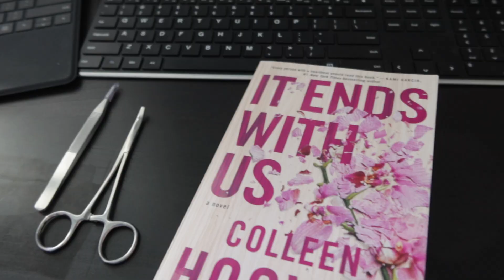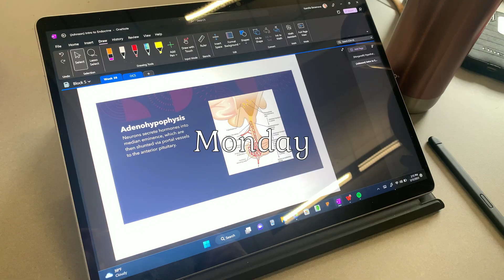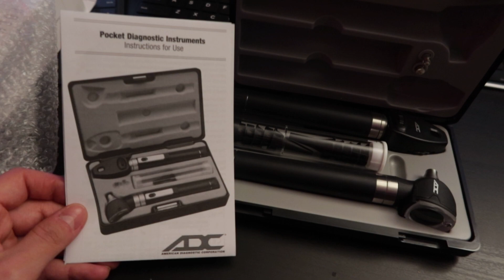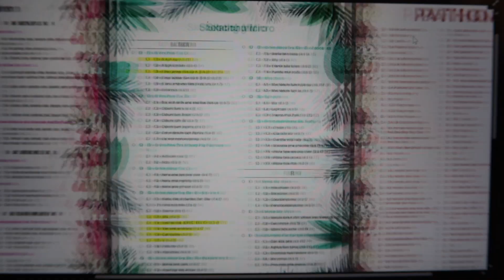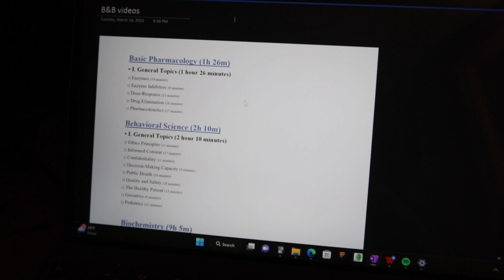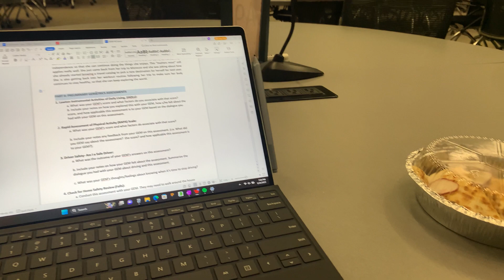Back to school | endocrinology, match day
back 2 school- last blockkkk

My life in medical school ⚕️First year medical student🩺